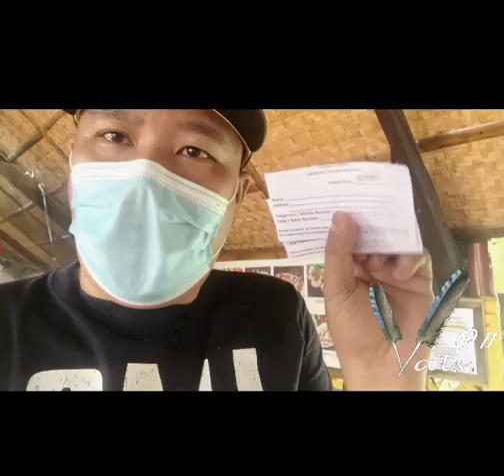96 Band VALS 11th Year Anniversary